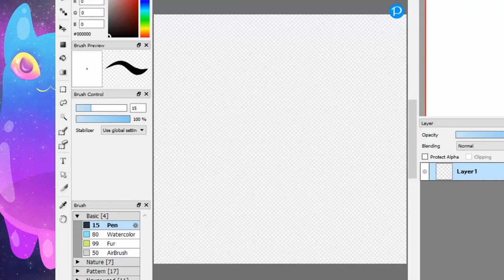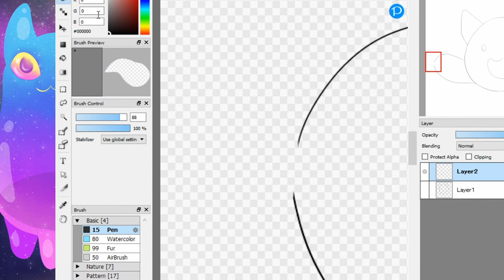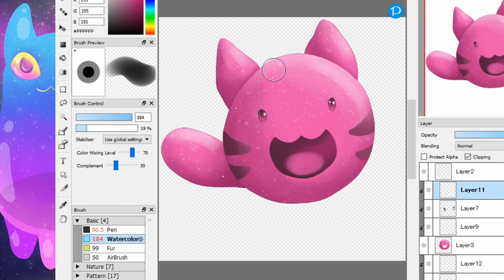Foxe draws: Pink Tabby Slime (Speed drawing)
My second speed drawing video. The reason it's been so long since my last is because the software I used for that one was awful, and gave my computer a malware ;; so I had to stop using it. I've found better software and done more research for this one.
After listening to the background music five times while editing this it got a little tedious, so I really hope you guys don't mind. This was mostly a test piece to see if all my software and stuff was working, so I hope you don't mind that it's a pretty quick piece! I just wanted something relaxing and cute to start out with.

Oh, and to clarify - this isn't for kids. Feck you, your mother's an argonian and your father was a bandit chief. Please don't age restrict this.